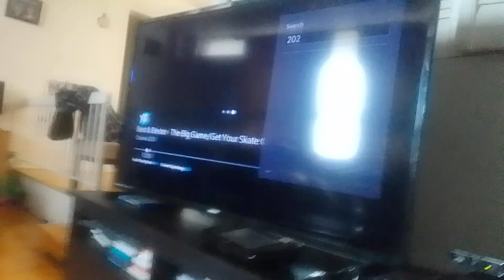cannon man, crab man & scorpion woman cheer for ultimate bird virus glee club beast supernoobs